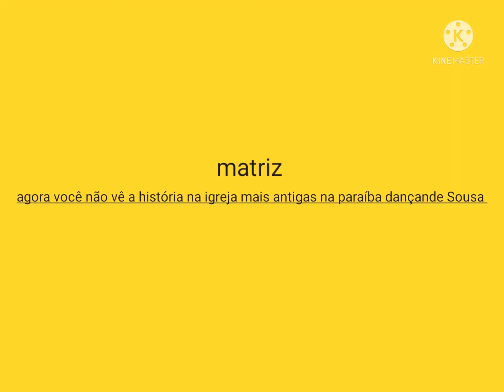a história da Paróquia Nossa Senhora dos Remédios de Sousa pb